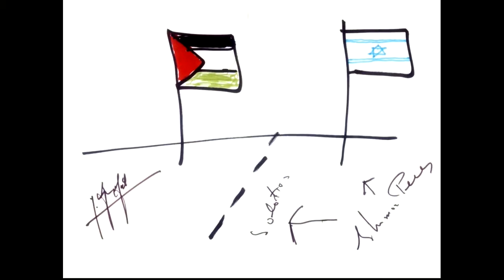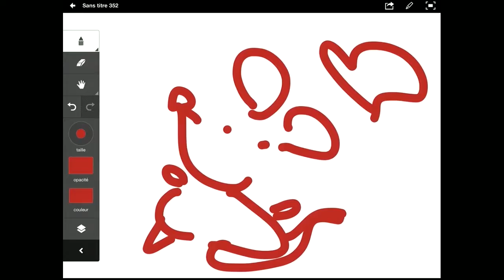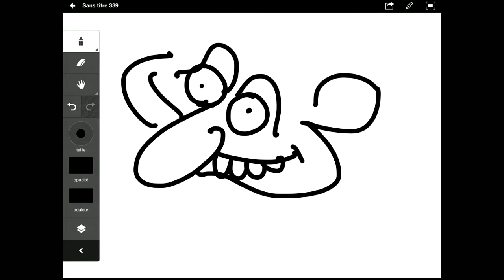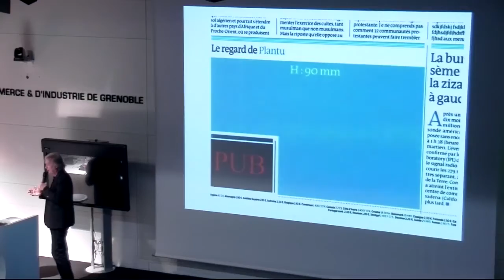Conférence Plantu - 13/10/2015